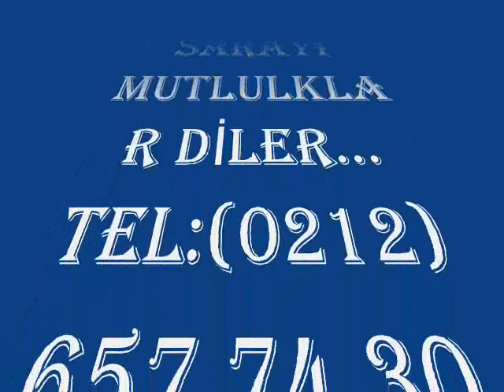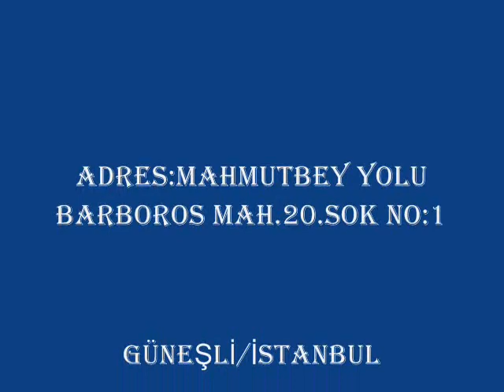biberoğlu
düğün sarayı